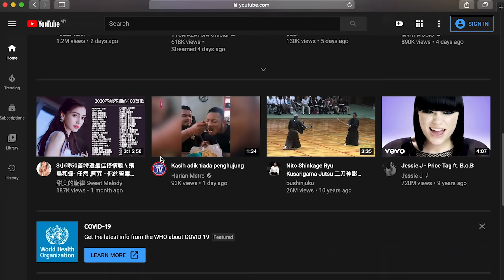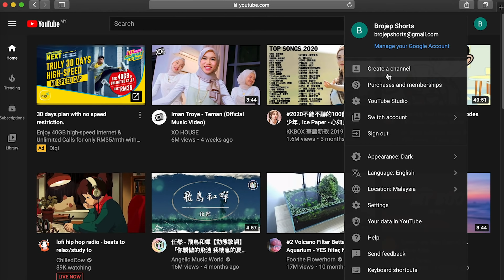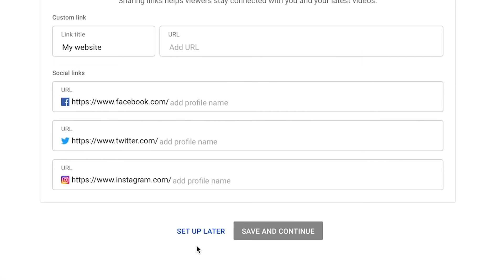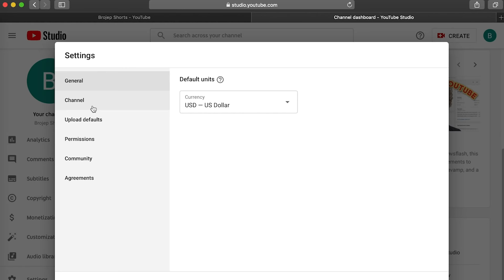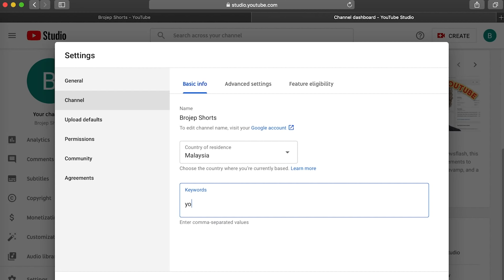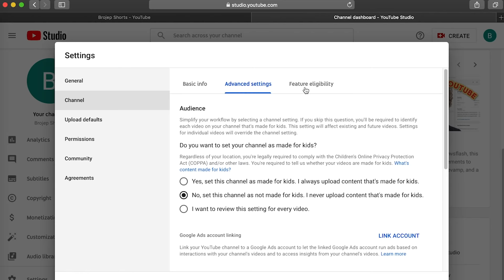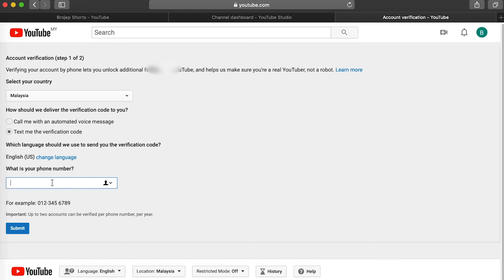Cara buat Channel Youtube & Verify ( Terbaru )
dalam video ni saya kongsi kepada korang tentang cara buat channel youtube dengan interface youtube stuido yang terbaru. Video ni penting kepada mereka terutamanya yang baru nak buat yt channel dan yang belum verify korang punya channel.

selamat menonton.

Pastikan korang nonton video ni sampai habis

Saya doakan juga kepada korang semua agar dapat capai 1000 subscriber yang pertama..chaiyok-chaiyok.